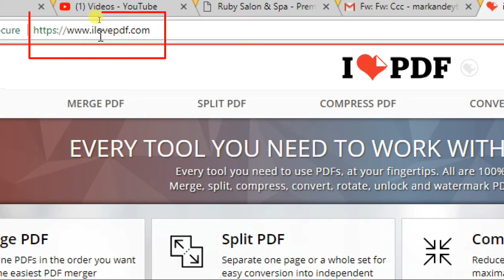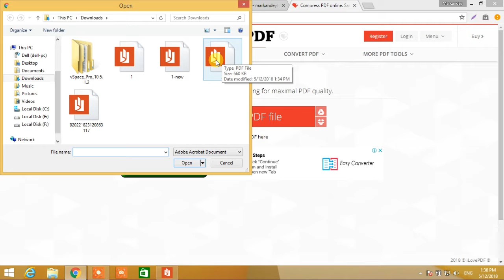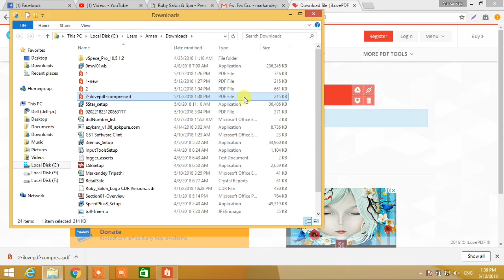How do I resize a PDF image without Quality Less in Hindi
Es video me Sikhiye Ki kaise aap PDF FIle of Image Ko only 2min me Online Compress kaise Karte hai?